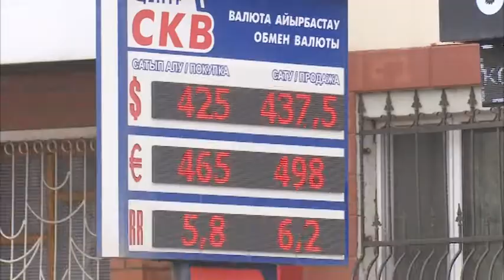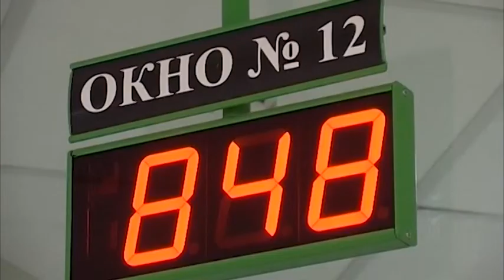Не поддаваться панике и не скупать доллары призвали казахстанцев